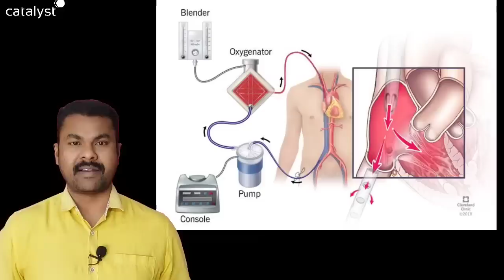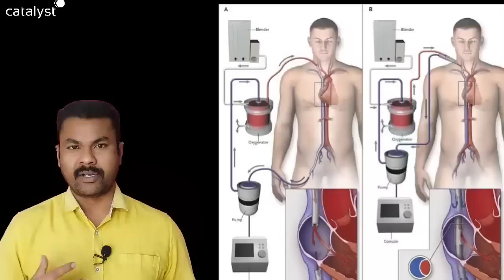Tarakaratna Health update: పనిచేయటం ఆగిపోయిన గుండె, అతని భార్య అలేఖ్య రెడ్డి అంగీకారంతో, ఇప్పుడు!?🙏